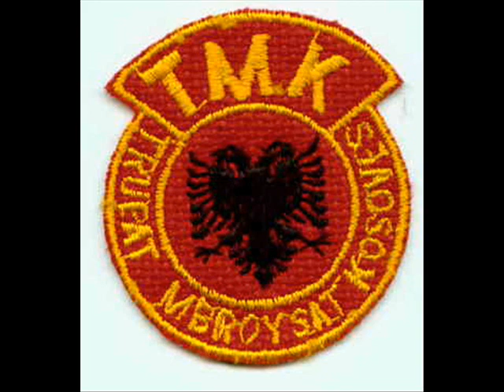gold-ag- luftojm per fitore :uck: